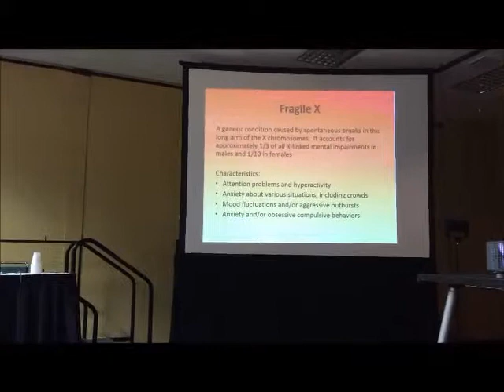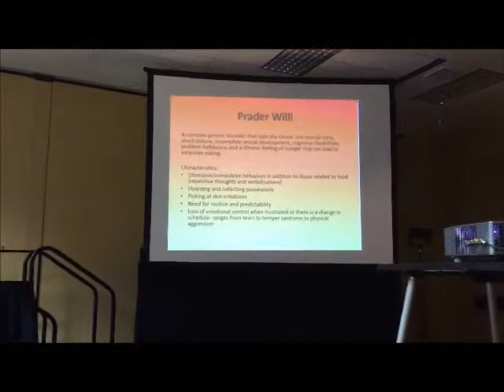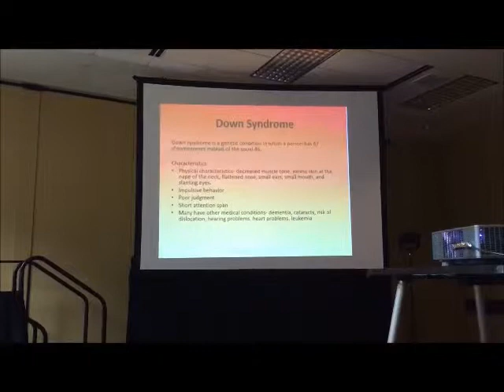FDIC 2015: "Are You Prepared to Respond to Emergencies Involving Special-Needs Populations?" 3/3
On April 24, 2015, at FDIC International 2015, Fargo (ND) Fire Department Captain Craig Nelson led an informative discussion on this important topic which, with the rising levels of autism and other such disorders, shed some much-needed light on how the fire service should handle responses involving this group of people.